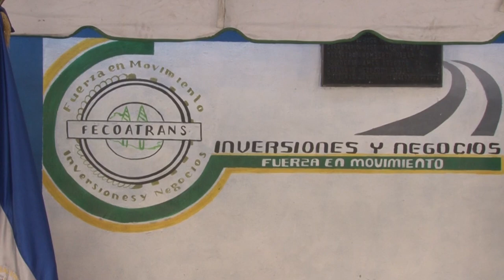El pasaje debería costar $0.50, no $0.20, dicen transportistas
Las cooperativas de transporte aglutinadas en FECOATRANS, dieron este miércoles el balance del sector al final del 2021 y luego de la crisis que atravesaron por la pandemia de COVID.

¡Visítenos!